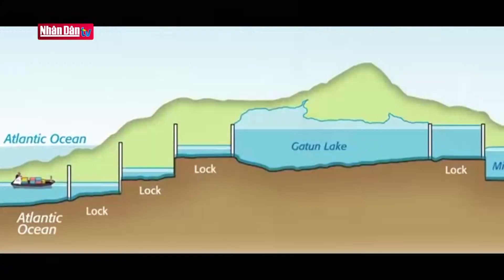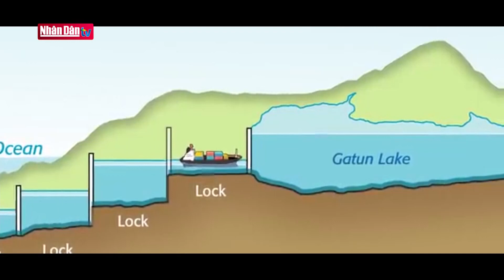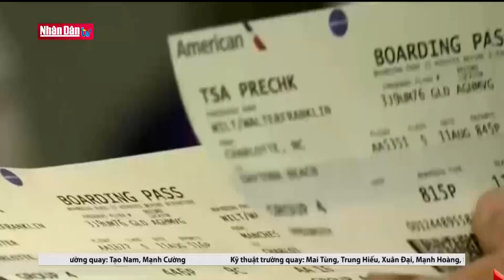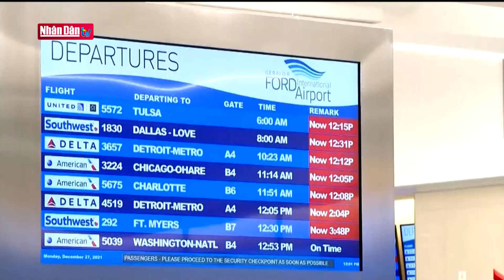Nguy cơ hỗn loạn kinh tế khi kênh đào Panama khô cạn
Nguy cơ  hỗn loạn kinh tế khi kênh đào Panama khô cạn | Truyền Hình Nhân Dân
1. Dự Báo Thời Tiết Hôm Nay